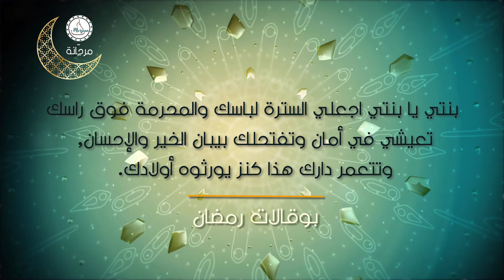وصفات رمضانية: كريم كراميل بالقهوة | Coffee Crème Caramel Recipe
وصفات رمضانية: كريم كراميل بالقهوة

زوروا الموقع للمزيد من الوصفات

         ɞღ♥♡❥❤*Come and say HI*❤❥♡♥ღɞ